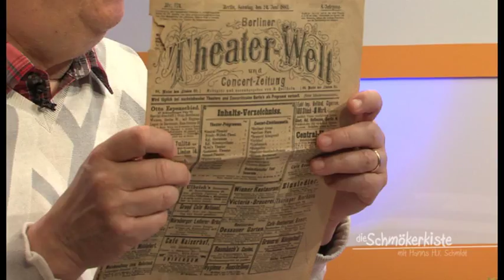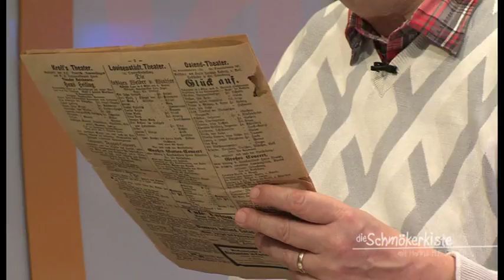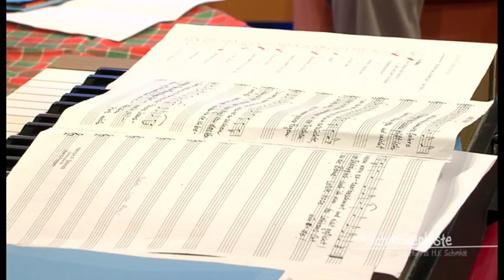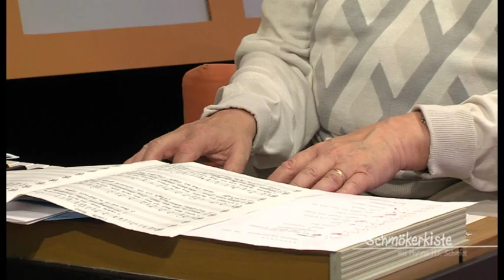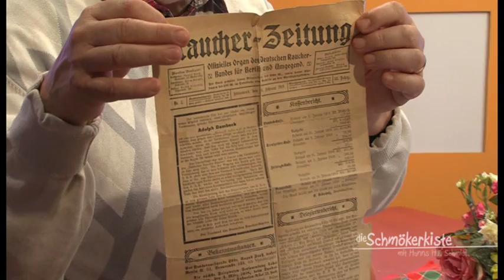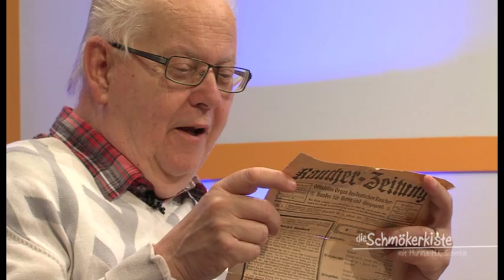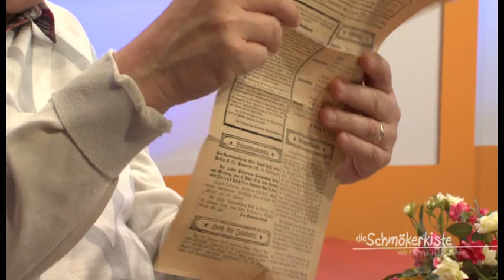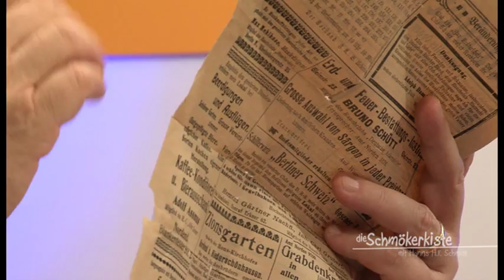Schmökerkiste | Thema: Couplets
Hanns H.F.Schmidt und seine Kollege Wolfgang Mitschke beschäftigen sich heute mit “Couplets”, satirische und freche Lieder, die zwischen 1870 und dem 1. Weltkrieg vor allem in Kleinkunstbühnen und Kabaretts gesungen wurden. Einer der bekanntesten Autoren von Couplets war übrigens Otto Reutter aus Gardelegen.